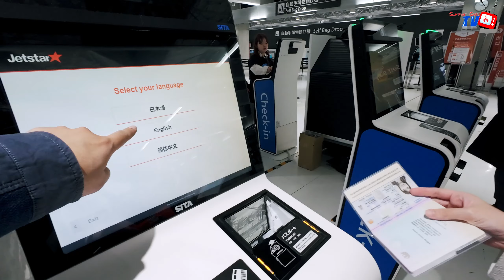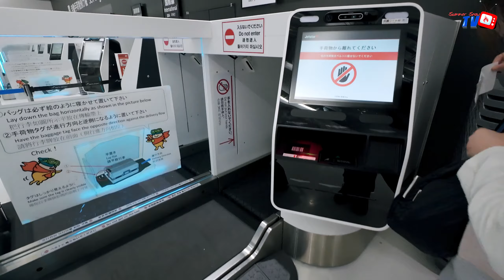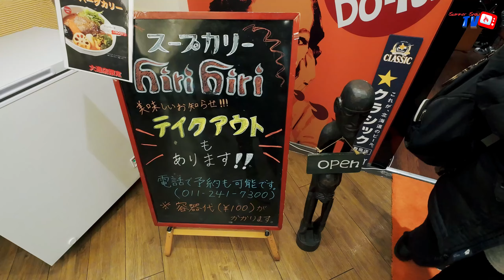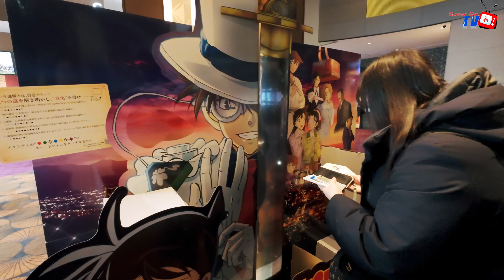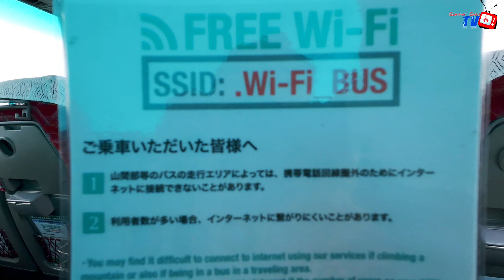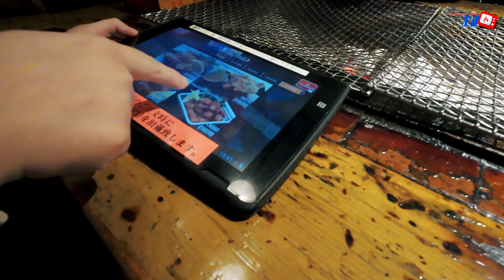ฮอกไกโดหนาวจังโว้ยยยย 【Ep.1】 | ตามหานกกระเรียนมงกุฎแดงในตำนาน ! | Hokkaido Kushiro Vlog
ตอนนี้ไทยกำลังร้อนระอุมาก ก็เลยอัพคลิปให้เย็นกันหน่อยสำหรับการไปประสบภัยหนาวที่ฮอกไกโดมาเมื่อเดือนก่อน ทั้งที่เมืองหลักอย่างซัปโปโรและเมืองที่ไปยากอย่างคุชิโระ ซึ่งต้องนั่งบัสไปถึง 5 ชั่วโมง เพื่อมาตามนกกระเรียนมงกุฎแดงในตำนานที่จะออกมาแค่ในช่วงนี้เท่านั้น ! จะได้เจอหหรือไม่ จะกลายเป็นผู้ประสบภัยแค่ไหน ไปชมกันนนนน